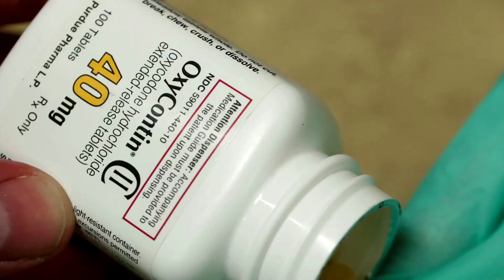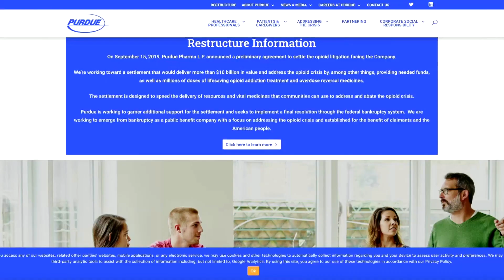Exclusive: OxyContin maker nears guilty plea in opioid probe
CORRECTION: Purdue Pharma, the OxyContin maker controlled by members of the wealthy Sackler family, is nearing an agreement to plead guilty to criminal charges as part of a broader deal to resolve U.S. Justice Department probes into its alleged role in fueling the nation’s opioid crisis, several sources told Reuters. We are deleting an earlier version of this story that incorrectly stated part of the agreement.